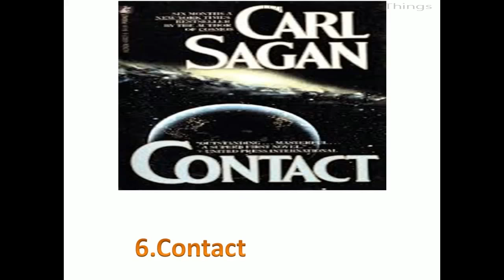Top 10 sci- fiction books till 2017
Science fiction (often shortened to SF or sci-fi) is a genre of speculative fiction, typically dealing with imaginative concepts such as futuristic science and technology, space travel, time travel, faster than light travel, parallel universes, and extraterrestrial life. Science fiction often explores the potential consequences of scientific and other innovations, and has been called a "literature of ideas". It usually avoids the supernatural, unlike the related genre of fantasy. Historically, science-fiction stories were intended to have a grounding in actual science, but this connection is now only expected of hard science fiction.Science fiction is difficult to define, as it includes a wide range of subgenres and themes. Author and editor Damon Knight summed up the difficulty, saying "science fiction is what we point to when we say it", a definition echoed by author Mark C. Glassy, who argues that the definition of science fiction is like the definition of pornography: you do not know what it is, but you know it when you see it.[4]
Hugo Gernsback, who suggested the term "scientifiction" for his Amazing Stories magazine described his vision of the genre: "By 'scientifiction' I mean the Jules Verne, H. G. Wells and Edgar Allan Poe type of story—a charming romance intermingled with scientific fact and prophetic vision."[6]
In 1970 or 1971, William Atheling Jr. (James Blish) wrote about the English term "science fiction": "Wells used the term originally to cover what we would today call ‘hard’ science fiction, in which a conscientious attempt to be faithful to already known facts (as of the date of writing) was the substrate on which the story was to be built, and if the story was also to contain a miracle, it ought at least not to contain a whole arsenal of them."
According to science fiction writer Robert A. Heinlein, "a handy short definition of almost all science fiction might read: realistic speculation about possible future events, based solidly on adequate knowledge of the real world, past and present, and on a thorough understanding of the nature and significance of the scientific method."Rod Serling's definition is "fantasy is the impossible made probable. Science fiction is the improbable made possible."[9] Lester del Rey wrote, "Even the devoted aficionado—or fan—has a hard time trying to explain what science fiction is", and that the reason for there not being a "full satisfactory definition" is that "there are no easily delineated limits to science fiction."[10]
Characteristics[edit]

Cover of Imagination, August 1958
Science fiction is largely based on writing rationally about alternative possible worlds or futures.[11] It is related to, but different from fantasy in that, within the context of the story, its imaginary elements are largely possible within scientifically established or scientifically postulated physical laws (though some elements in a story might still be pure imaginative speculation).
The settings of science fiction are often contrary to those of consensus reality, but most science fiction relies on a considerable degree of suspension of disbelief, which is facilitated in the reader's mind by potential scientific explanations or solutions to various fictional elements. Science fiction is often said to generate a sense of wonder. Editor and critic David Hartwell writes: "Science fiction’s appeal lies in combination of the rational, the believable, with the miraculous. It is an appeal to the sense of wonder."
Science fiction elements include:
A time setting in the future, in alternative timelines, or in a historical past that contradicts known facts of history or the archaeological record.
A spatial setting or scenes in outer space (e.g. spaceflight), on other worlds, or on subterranean earth.
Characters that include aliens, mutants, androids, or humanoid robots and other types of characters arising from a future human evolution.
Futuristic or plausible technology such as ray guns, teleportation machines, and humanoid computers.[14]
Scientific principles that are new or that contradict accepted physical laws, for example time travel, wormholes, or faster-than-light travel or communication.
New and different political or social systems, e.g. utopian, dystopian, post-scarcity, or post-apocalyptic.[15]
Future history on earth or other planets as humanity advances.
Paranormal abilities such as mind control, telepathy, telekinesis.
Other universes or dimensions and travel between them.